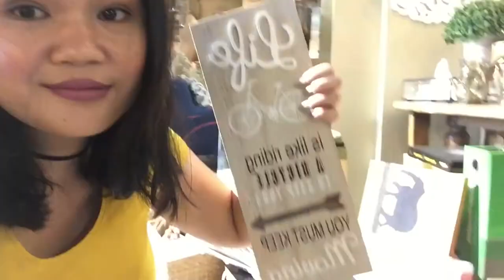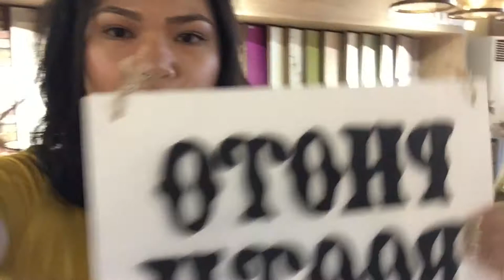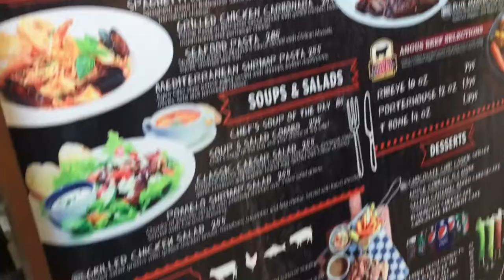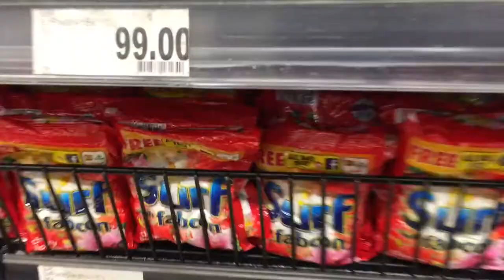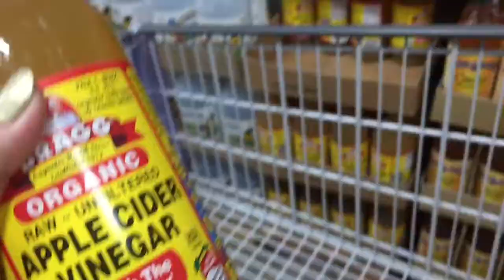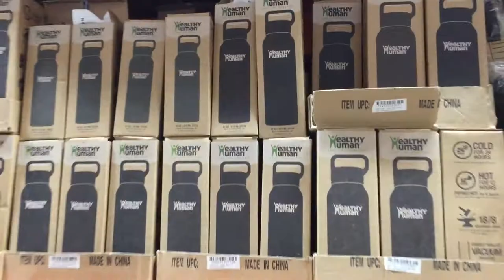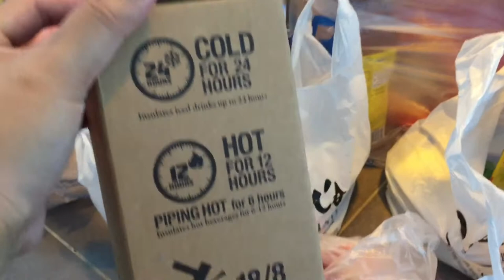Di ko naabutan’s Anna Cay 😏 FC lang tih! 😂 | bisaya vlogger | pls subscribe